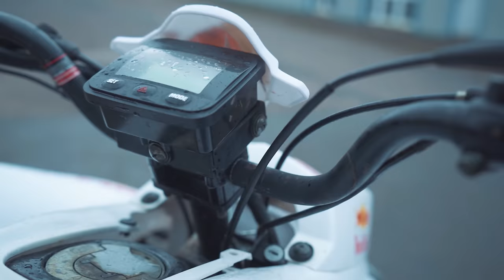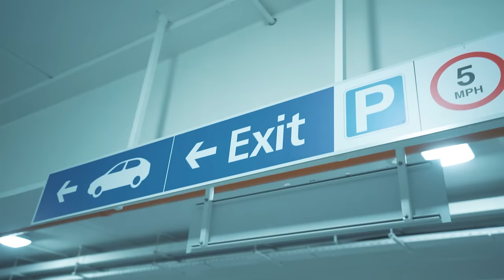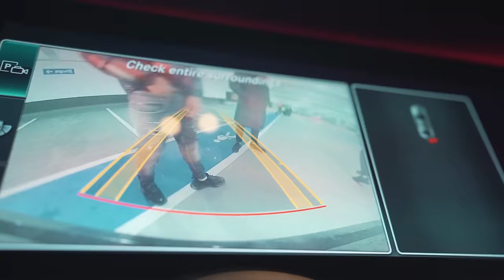Deeracka - Hijack (Music Video)